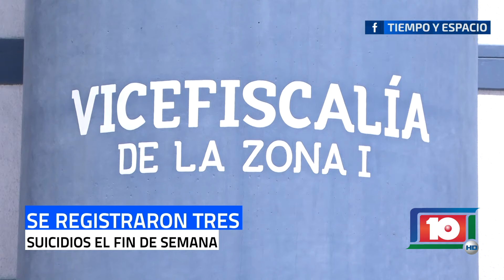TRES PERSONAS MURIERON EL FIN DE SEMANA TRAS ATENTAR CONTRA SUS PROPIAS VIDAS